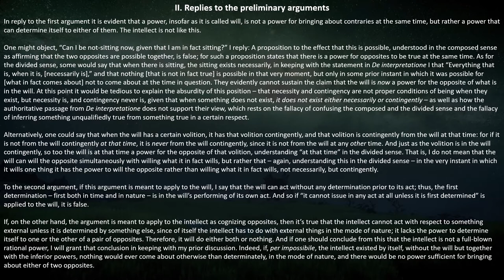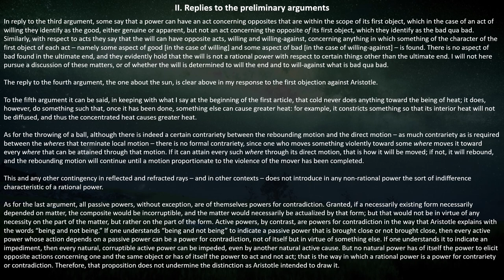John Duns Scotus, Metaphysics IX, part 5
In this final entry in our Philosophy Reading Group series, we continue going through John Duns Scotus' commentary on Aristotle's Metaphysics, Book IX.

Works Cited:
Scotus, John Duns. "Questions on Aristotle's Metaphysics IX, q. 15." In Selected Writings on Ethics, edited and translated by Thomas Williams, 1-15. Oxford: Oxford University Press, 2017

Part 1/4 of my lecture series on Anselm's description of the mechanics of free choice, referenced by Scotus